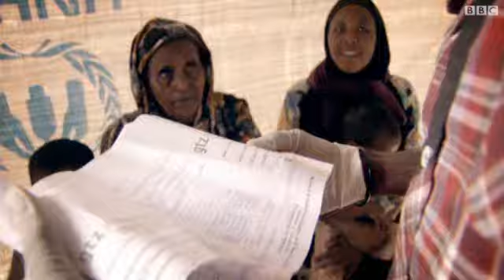فيديو: نحو 1300 صومالي يهربون يوميا إلى كينيا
يجبر القتال والجفاف في الصومال سكان البلاد إلى الهرب نحو مخيم داداب في كينيا أكبر المخيمات في العالم. ويصل يوميا إلى المخيم نحو ألف وثلاثمئة شخص معظمهم من الأطفال.